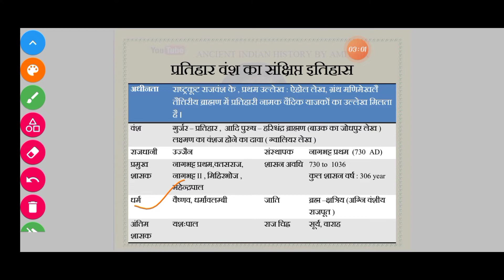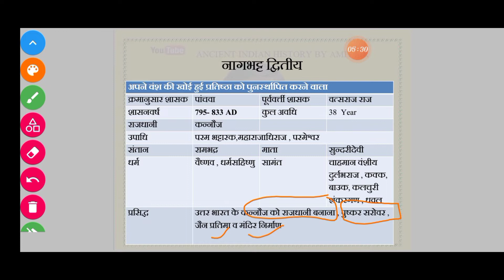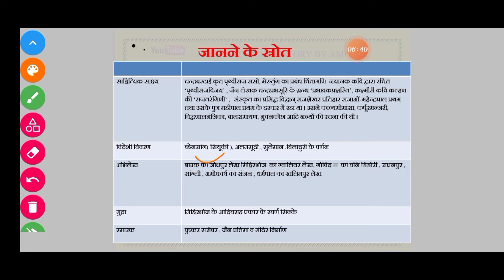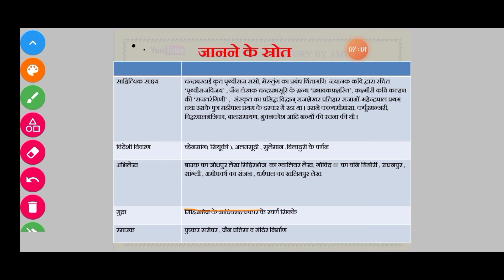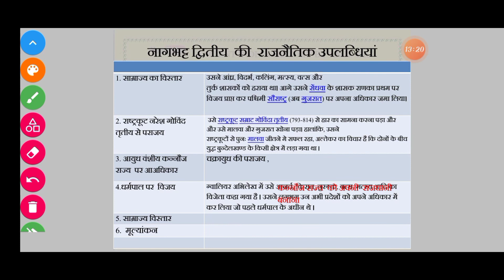नागभट्ट द्वितीय की उपलब्धियाँ | Achievement Of Nagbhatt Second